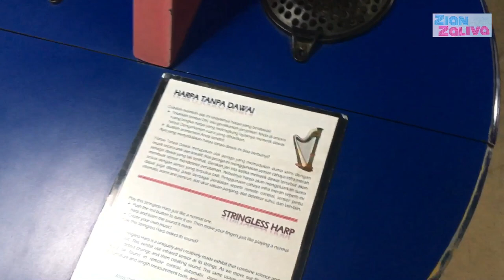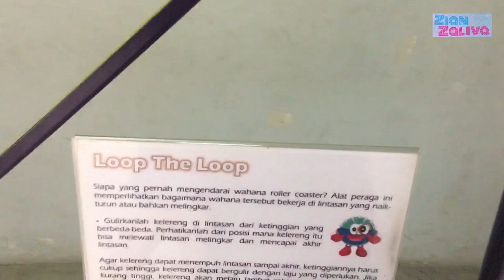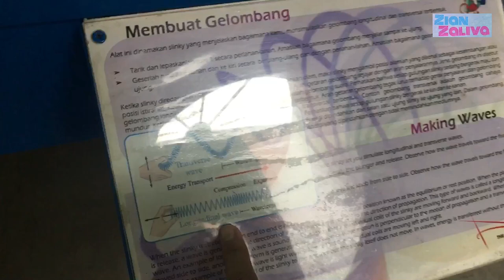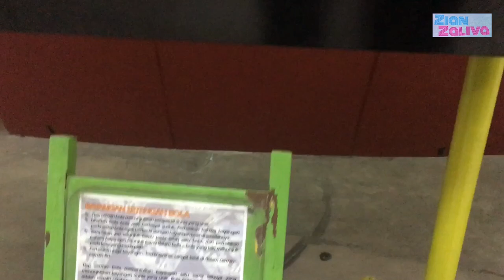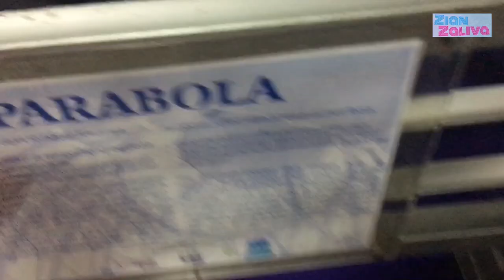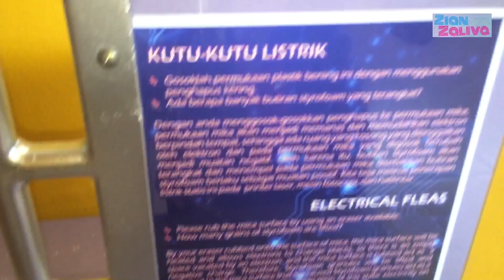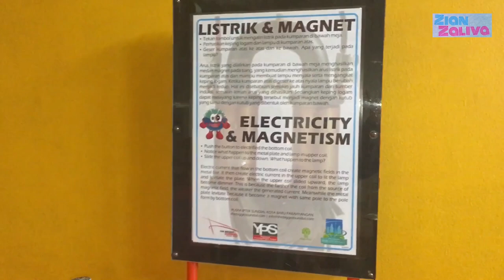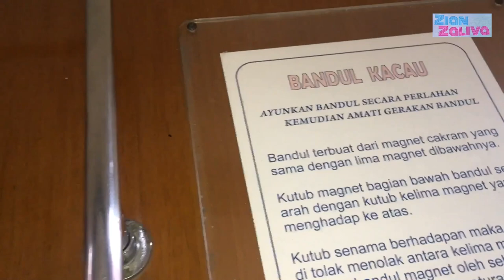Seru dengan sains dan teknologi di museum Puspa Iptek Bandung😍